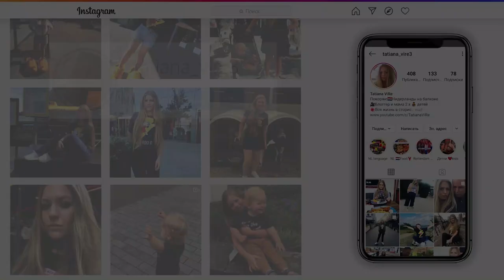ГОЛЛАНДСКИЕ ЖЕНЩИНЫ /КАКИЕ ОНИ?РАЗВЕИВАЮ МИФЫ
Сколько ходит мифов о голландских девушках. У всех довоно типичные ассоциации о них ,в большинстве своем о голландских девушках говорят - не красивые и всегда в джинсах на велике . Так ли это на самом деле ? Сегодня я расскажу вам ,что я думаю по поводу этого ,поделюсь своими впечатлениями и наблюдениями.

Нидерланды голландские девушки#женщины#мифы